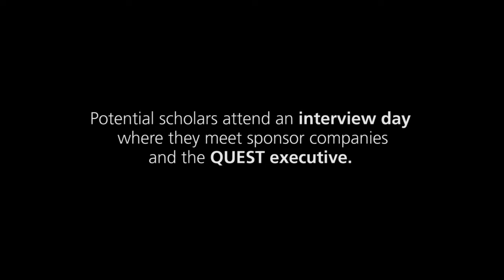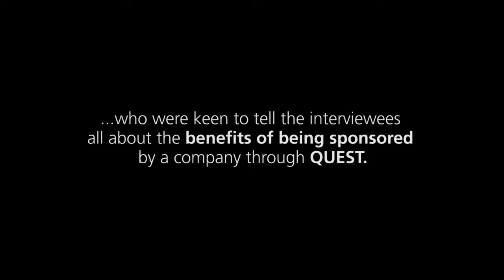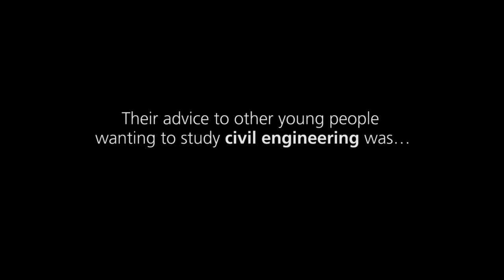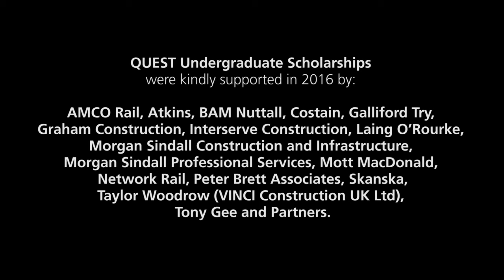Get ahead with a QUEST Undergraduate Scholarship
Interested in studying civil engineering at university?

from this video taken at last year’s interview day and hear from young people about how it’s helped them on the path to a career in civil engineering.